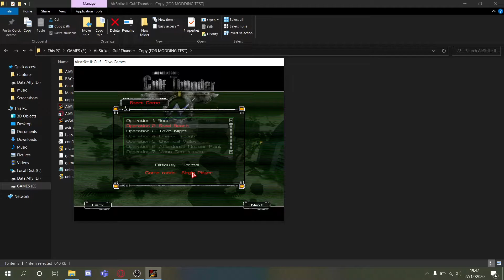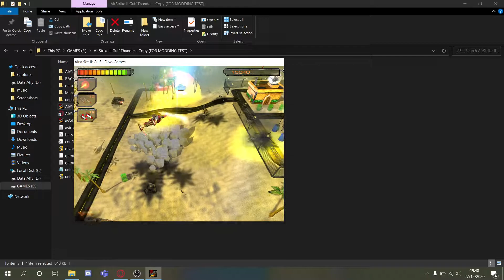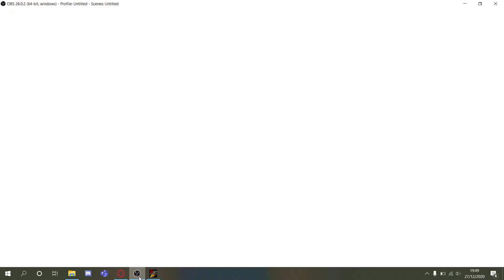custom airstrike 2 gulf thunder music test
yes its work